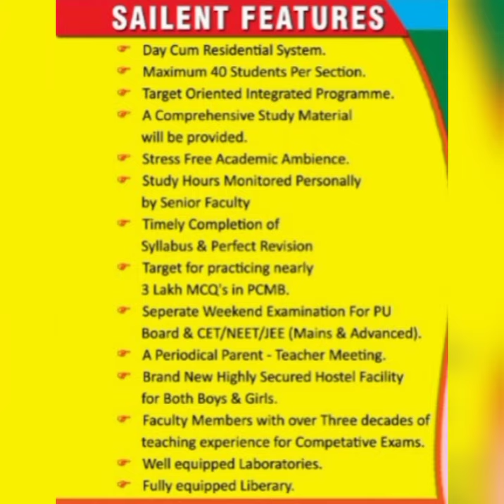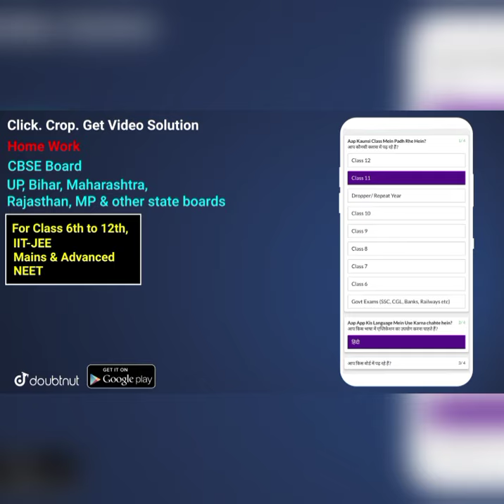future line medical and engineering academy 🏫🏫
hi friends

GB sir, NJ sir, Akansha Ma’am aur Prince sir jaise Kota ke aur bhi top teachers ke courses aur video lectures IIT-JEE aur NEET ke liye milenge Doubtnut App par, Ab ghar baithe karlo apni exams ki taiyaari pakki :D

More Features :
1) Saari important books milengi solved video solutions ke saath
2) Previous year papers, Important PDFs, Question Bank
3) Crash Course, Mock Tests, Quiz
4) India's biggest student's community
& much more

3 Crore se zyada bachho ka bharosa!!"